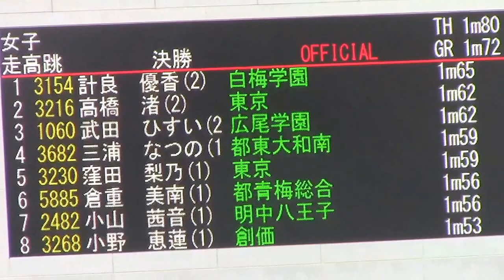2016東京都高校新人陸上 女子走高跳 決勝 ダイジェスト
第68回東京都高等学校新人陸上競技対校選手権大会
2016年 9月22日 13時00分
駒沢オリンピック公園陸上競技場
女子 走高跳 決勝
1位　計良優香 (2)　白梅学園　1m65
2位　高橋渚 (2)　東京　1m62
3位　武田ひすい (2)　広尾学園　1m62
4位　三浦なつの (1)　都東大和南　1m59
5位　窪田梨乃 (1)　東京　1m59
6位　倉重美南 (1)　都青梅総合　1m56
7位　小山茜音 (1)　明中八王子　1m56
8位　小野恵蓮 (1)　創価　1m53

9位　谷田貝亜美 (1)　都駒場　1m50
10位　田中葉月 (1)　都足立新田　1m50
11位　宮下理那 (1)　専大附　1m45
12位　荒井美紀 (2)　東京　1m45